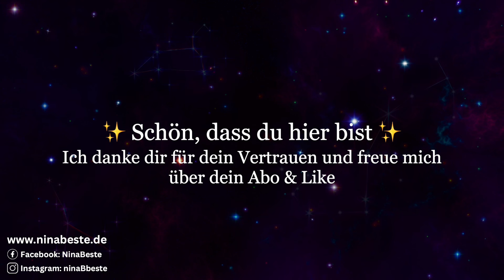Finde tiefen inneren Frieden & heile deine Haut im Schlaf | Meditation | Stressreduzierung | Chakra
Willkommen zu dieser Einschlafmeditation für Heilung. Diese Meditation unterstützt die Heilung deiner Haut, sowie die Harmonisierung deiner Chakren. GRATIS DOWNLOADS VIELER MEDITATIONEN:

Alle MEDITATIONEN, Hypnosen & Musik auch in meiner kostenfreien MYditation App on- & offline anhören:

Danke für deinen Besuch und dein Vertrauen!

Herzlich Willkommen zu dieser Meditation für Heilung im Schlaf. Heute möchte ich dich auf eine Reise der Selbstheilung für deine Haut und zugleich der inneren Ruhe mitnehmen.
Diese Meditation ist ein Teil meiner Heilung im Schlaf Serie. Weitere Meditationen dieser Serie findest du auf meinem Kanal und in meiner App.

Am Ende der Meditation spielen positive Affirmationen ab. Diese kannst du bewusst wiederholen, ihnen bewusst zuhören oder sie einfach während du einschläfst oder im Schlaf abspielen lassen.

In meiner App kannst du sie offline und in Dauerschleife, sowie mit deiner bevorzugten Musik, Frequenzen und Naturgeräuschen abspielen lassen.

Deine Haut ist dein größtes Organ. Sie ist zudem ein komplexes Organ, das eine Vielzahl von Funktionen erfüllt, die für die Gesundheit und das Wohlbefinden des gesamten Körpers von großer Bedeutung sind.Sie ist nicht nur die äußere Hülle deines Körpers, sondern auch ein Spiegelbild deiner Gesundheit, deines Geistes und deiner Seele. Manchmal können wir Probleme oder Krankheiten mit der Haut haben, und diese haben sowohl körperliche als auch seelische Gründe.

Die heilende Frequenz in dieser Einschlafmeditation ist der Solfeggio Ton 963Hz für Spiritualität, Einssein, Erleuchtung und das Kronenchakra.

Wiedergabezeit anpassen:
Klicke dazu auf dein Profil bei YouTube und gehe dort zu ‘Wiedergabezeit’, dort kannst du dich daran erinnern lassen eine Pause zu machen. Stelle diese Funktion an und wähle aus, nach welcher Dauer du eine Pause machen möchtet. Wenn diese Zeit abgelaufen ist wird das Video automatisch pausiert. Alternativ kannst du auch eine Schlafenszeit einstellen und die Funktion ob nach diesem Video automatisch ein weiteres abspielen soll, an oder aus stellen.

Der Beginn der Meditation etc. werden dir in den Kapiteln oder auf dem Video angezeigt, sodass du deine bevorzugte Dauer dieses Videos einstellen kannst.

Kapitel
0:00 - Einführung
6:12 - Beginn der Meditation
21:21 - Positive Affirmationen
57:21 - Musik & Heilende Frequenz

Hinweise:
Dieses Material (die Meditation und die Musik) sind urheberrechtlich geschützt und Eigentum von Nina Beste. Dieses Video und die Inhalte dieses Kanals, sollen keinen ärztlichen Rat ersetzen. Der Autor kann für individuelle Reaktionen nicht verantwortlich gemacht werden - Zuhören auf eigene Gefahr.

Alle Lizenzen für benutzte Bilder und Schriften in den Videos und auf diesem Kanal sind, falls notwendig, vorhanden und können auf Nachfrage zur Verfügung gestellt werden.